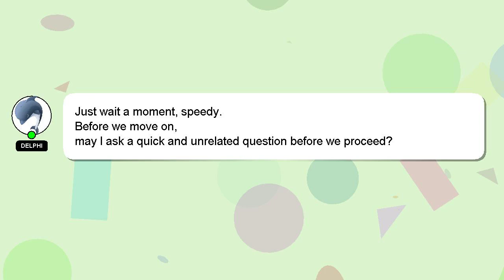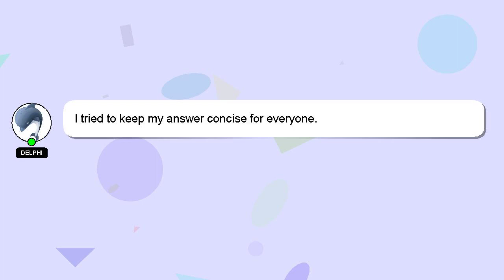How to collapse louis vuitton box?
Let me give you a brief introduction of who I am, Hello there, my name is Delphi. Let me help you get the answers you need to your questions. - How to collapse louis vuitton box?

Your answer will be acknowledged and appreciated, and I will 'heart' it as a sign of gratitude.

*2 What we are experimenting :*